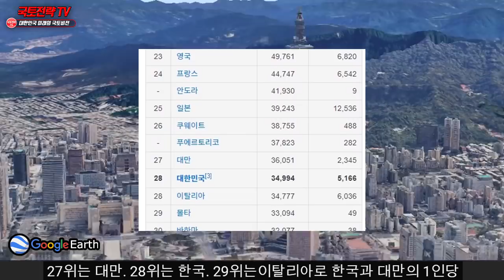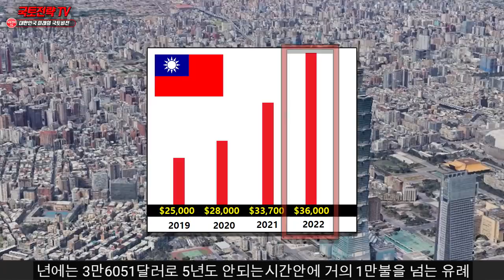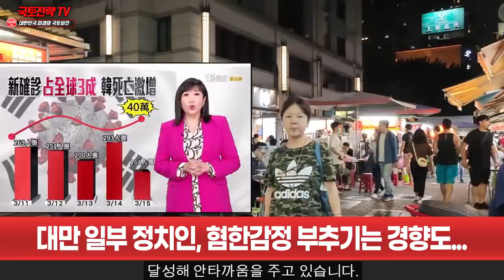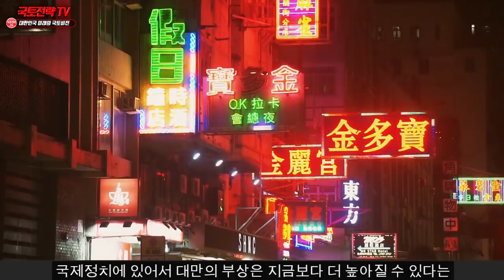대만, 1인당 GDP 한국 추월 실체 드러나자 아비규환 - 대만 수치 문제있다